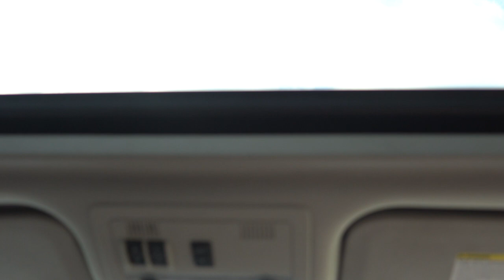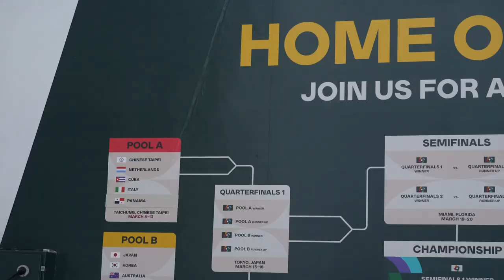Apollo @ World Baseball Classic 2023 VLOG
The boys drive down to Miami to see a WBC game Dominican Republic vs Nicaragua